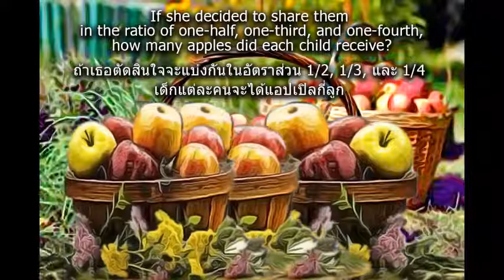Problem 127 SHARING THE APPLES 2